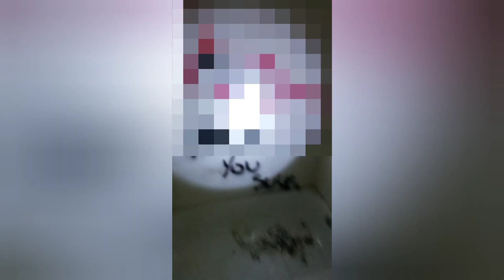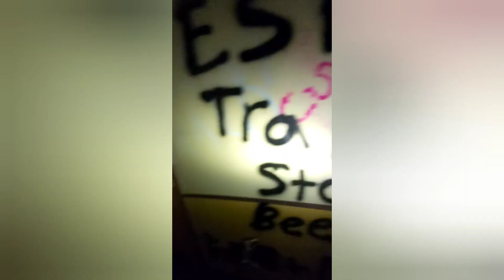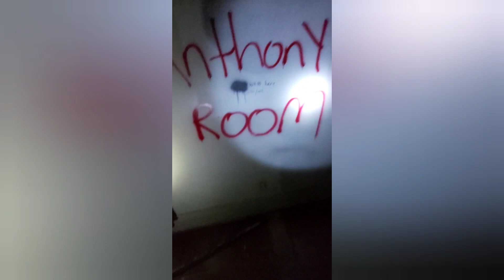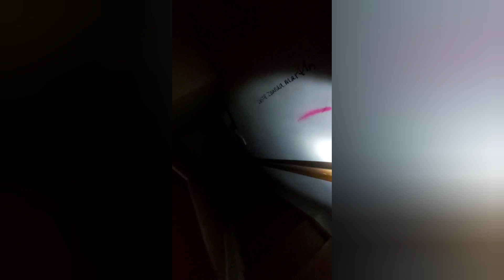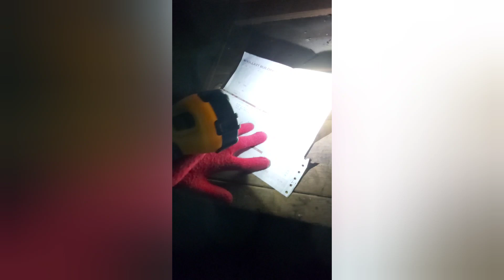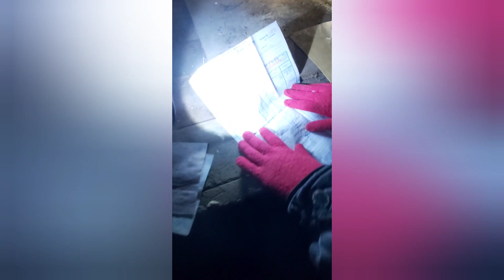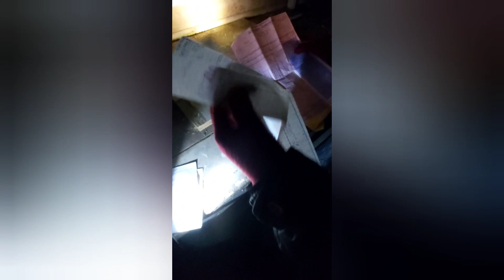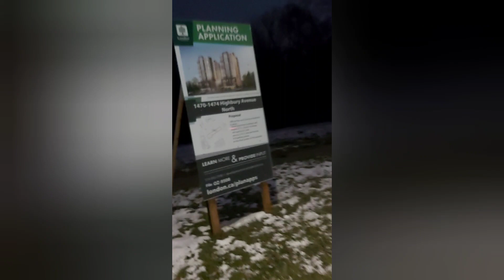Abandoned House Exploration video 1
Explorering a three floor abandoned house and more!
Keep in mind that this is the first time I've ever been in an abandoned building so I sorta skipped over conversations because it was so overwhelming. So much to look at! 😅